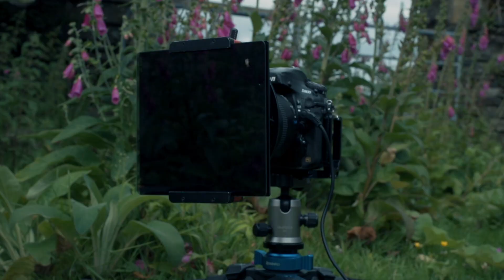Photographing Foxgloves in Bantry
Some behind the scenes footage photographing Foxgloves in Bantry West Cork. I didn't get any photograph I was happy with from the day but the foxgloves looked nice!